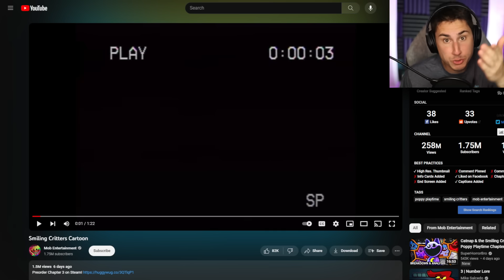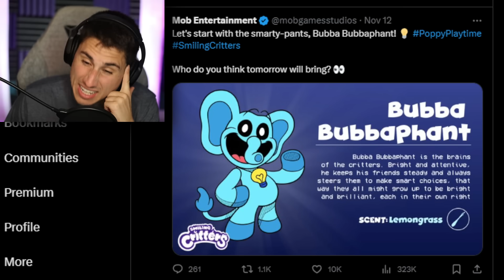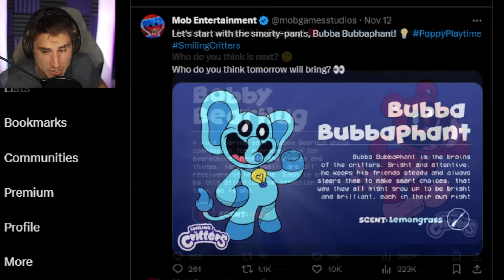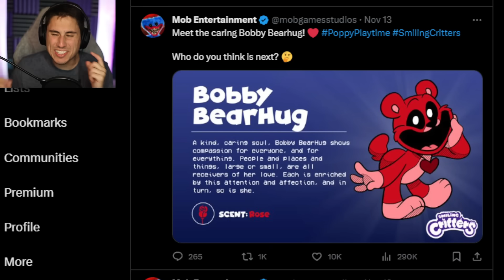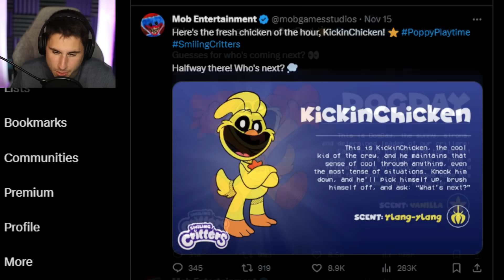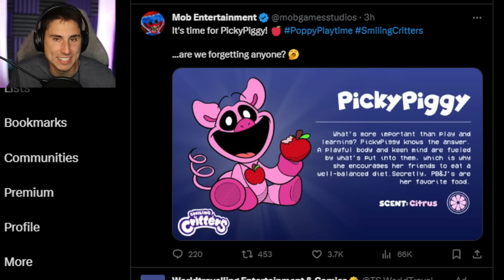I Found A NEW Poppy Playtime Monster!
I Found a New Poppy Playtime Monster | The Frustrated Gamer Poppy Playtime 3 is almost here! Today I will be watching the new Poppy Playtime Smiling Critters Cartoon! We will meet Picky Piggy and more new Poppy Playtime toys!